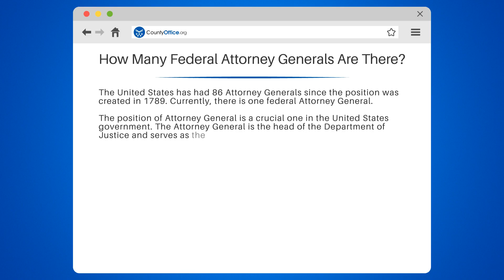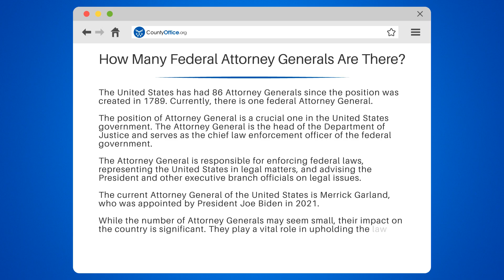How Many Federal Attorney Generals Are There? - CountyOffice.org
How Many Federal Attorney Generals Are There? Are you curious about the role and responsibilities of the federal Attorney General in the United States government? Look no further! In this video, we'll dive into the history of the Attorney General position, its importance in upholding federal laws, and the current Attorney General, Merrick Garland, appointed by President Joe Biden in 2021.

We'll explore the various duties of the Attorney General, including enforcing federal laws, representing the United States in legal matters, and advising the President and other executive branch officials on legal issues.

With only one federal Attorney General at a time, the impact of their decisions and actions is significant. Join US for this informative discussion on the crucial role of the Attorney General in ensuring justice is served in our country.